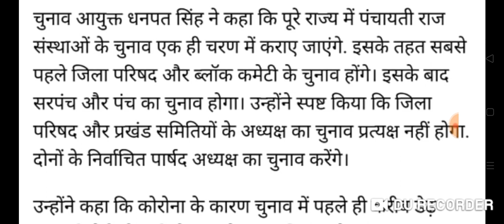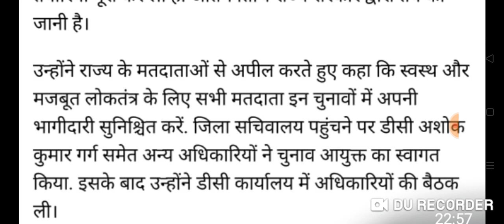इंतजार खत्म,हरियाणा पंचायत चुनाव तारीख घोषित, इस दिन होंगे चुनाव | Haryana panchayat chunav Sarpanch